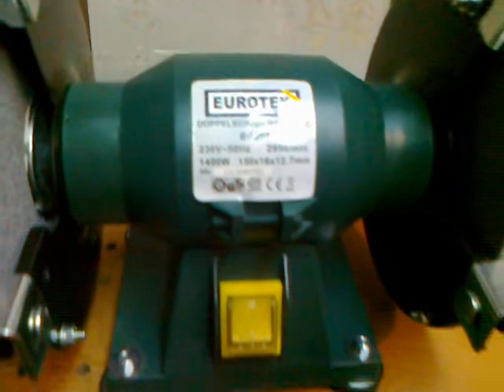Stolní bruska eurotec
Pro lidi aby jsi na aukro.cz nekupovali výrobky eurotec.je to nejhorší co jsem zažil.Je tam uvedeno 1400w ale po změření na elektroskušebně to má 136w.a vybruje to tak že I přes silembloky se klepe celej stůl.Hrůza polsko čínská